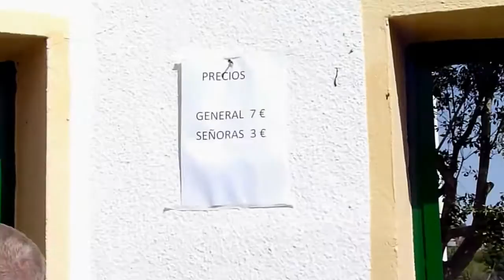Los Socios del CD Alhaurino recogieron sus abonos en la entrada del Estadio Antonio Jesús Mayo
Los socios del Club Deportivo Alhaurino pudieron recoger sus abonos en la entrada especial habilitada para su efecto en el Estadio Antonio Jesús Mayo Cañamero en la Estación de Cártama debido a que las obras del Estadio Miguel Fijones aún no había finalizado. Muchos fueron los aficionados que pudieron recoger sus abonos para toda la temporada en las instalaciones del Estadio cartameño donde volvía a jugar el Decano en competición liguera 14 años después.

Queda terminantemente prohibida la reproducción total o parcial de los contenidos ofrecidos a través de este medio, salvo autorización expresa del editor .

Así mismo, queda prohibida toda reproducción a los efectos del artículo 32.1, párrafo segundo, Ley 23/2006 de la Propiedad intelectual.